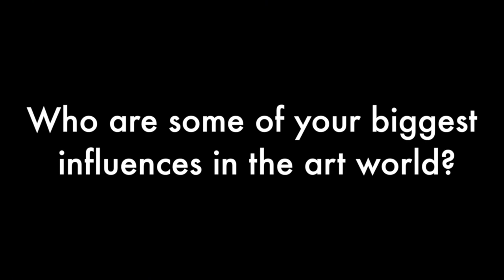Artwork for our cover album -- meet the artist: Asakura Kouhei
As Kouhei Asakura creates a new original piece of art for our album cover, we thought it would be fun to revisit an old interview and some video he shot for us back in 2012 when we were working on our record, Endlings. Enjoy!

Cover album will be out in September!!!